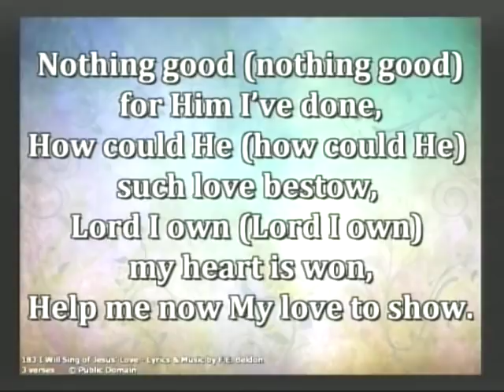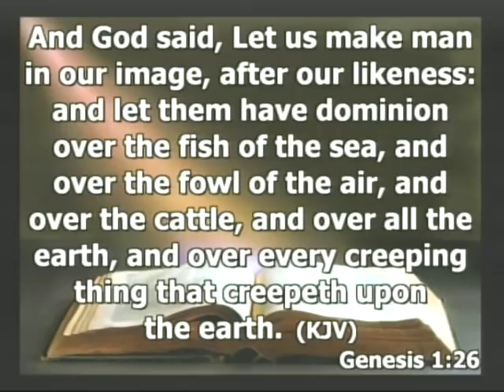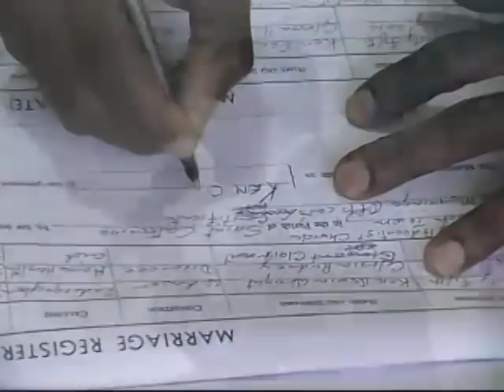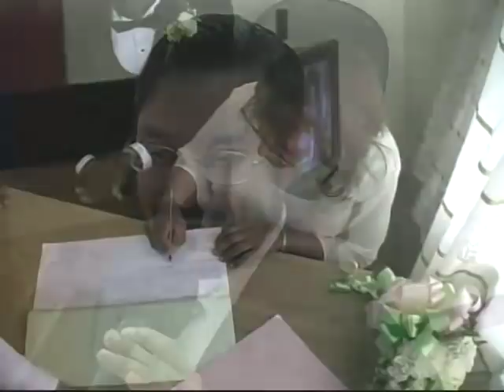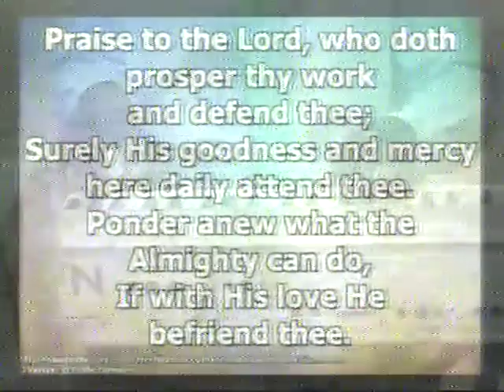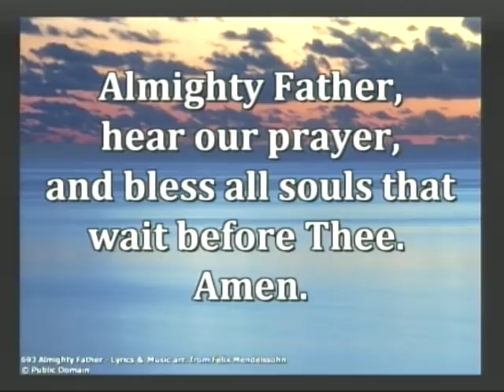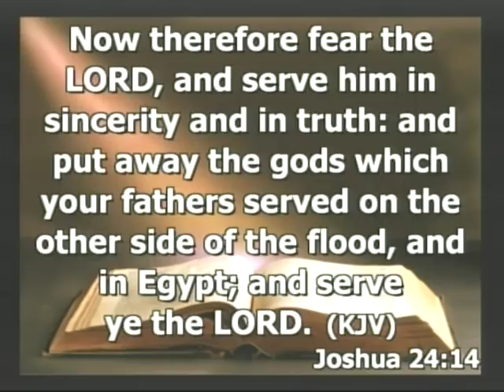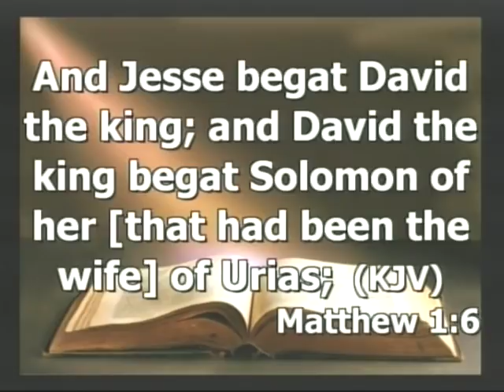Matrimonial Sabbath Service: Ken & Gloria | Elder Victor Clairmont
Happy Sabbath and welcome to the Kitson Town Seventh-day Adventist Church Sabbath service and live stream for the year 2019. We hope you are blessed as we serve and wait patiently for our Lord and King Jesus Christ.